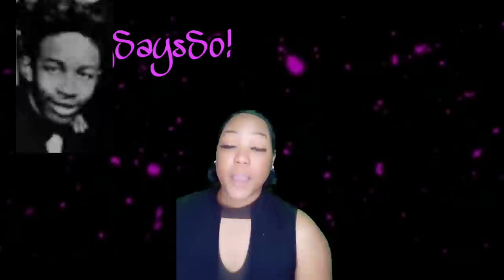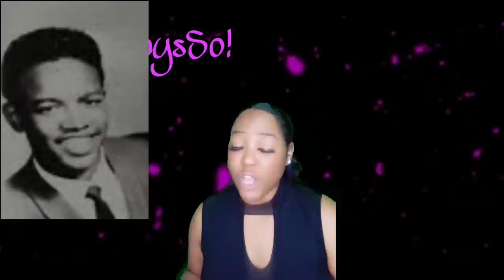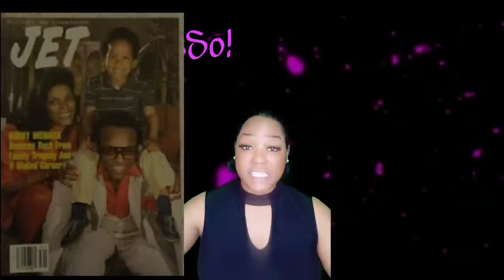OLD HOLLYWOOD SCANDALS - Bobby Womack☕☕🥃🥃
☕Chile get in here and help me sort through this mess whew lawd! let's discuss Bobby and his gang and their whole heap of drama and scandal😂😂

My Book is here⬇️